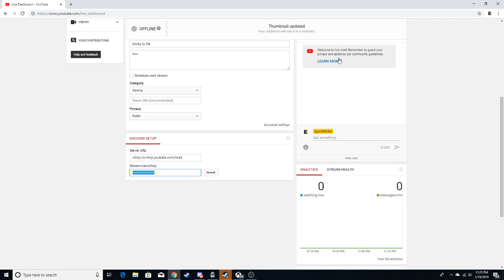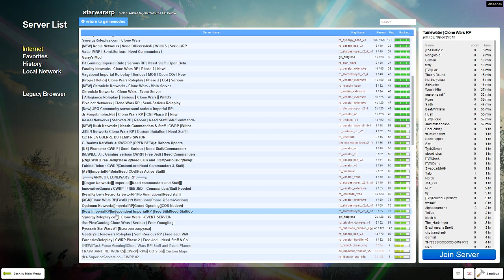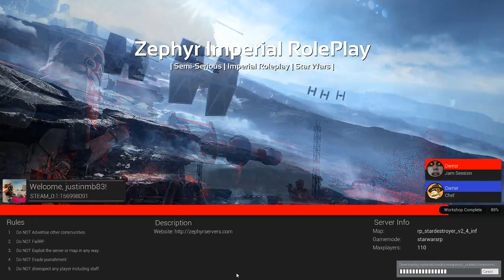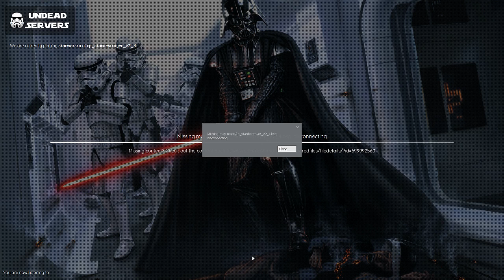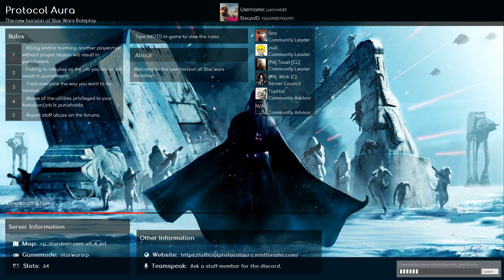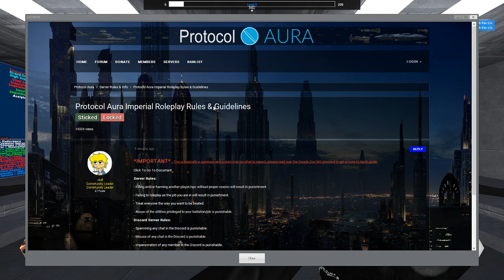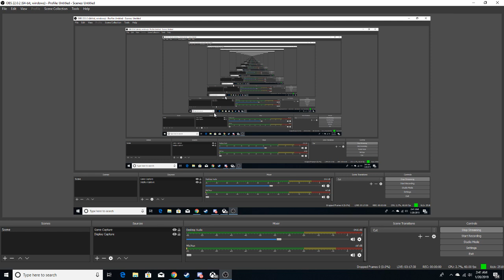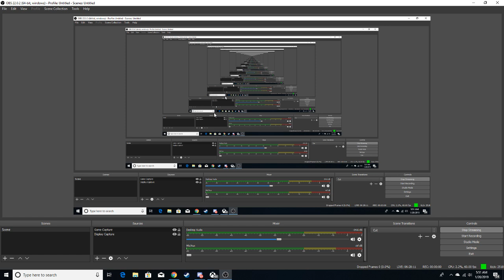Gmod RP SUKS